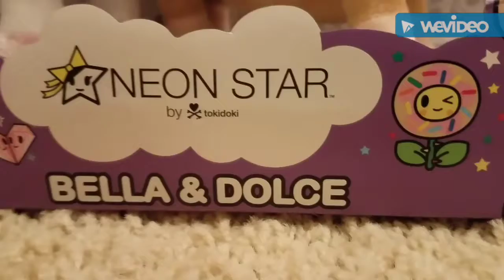NEW! neon star "belle and dolce"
new neon stars plushes "belle" and "dolce" NEW!